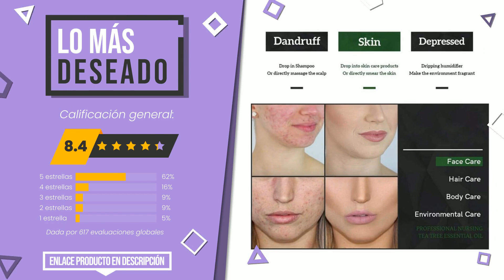Aceite de árbol de té - Top 6 - (CuálElijo)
📣 Enlaces de 'Aceite de árbol de té' en este vídeo:

✅ MÁS VOTADO: Kanzy Aceite Arbol del Te 60ml Natural Tea Tree Oil Perfecto...

✅ LO MEJOR: Aceite de Árbol de Té - Australiano Calidad Premium 100% Pur...

✅ LO MÁS EXCLUSIVO: BADERs de la farmacia. Aceite de árbol de té. El clásico de ...

✅ MEJOR CALIDAD PRECIO: Dderma CN174619.1 - Aceite árbol del té 100% Puro, 15 ml

✅ EL MÁS VENDIDO: Aceite Esencial de Árbol,Aceite esencial de árbol de té,Tea ...

✅ LO MÁS DESEADO: Aceite esencial de árbol de té,aceite de acné natural,El tra...

Índice:
00:00 - Introducción
00:05 - Kanzy Aceite Arbol del Te 60ml Natural Tea Tree Oil Perfecto...
00:37 - Aceite de Árbol de Té - Australiano Calidad Premium 100% Pur...
01:02 - BADERs de la farmacia. Aceite de árbol de té. El clásico de ...
01:31 - Dderma CN174619.1 - Aceite árbol del té 100% Puro, 15 ml
01:57 - Aceite Esencial de Árbol,Aceite esencial de árbol de té,Tea ...
02:20 - Aceite esencial de árbol de té,aceite de acné natural,El tra...